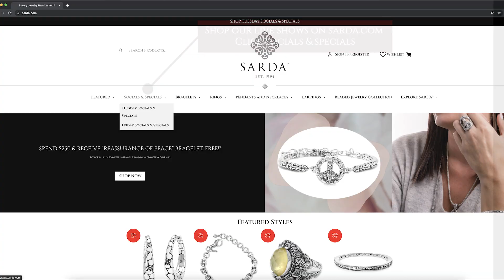Join SARDA™ Live with Designer, Janyl Sherman!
JOIN DESIGNER JANYL SHERMAN EVERY TUESDAY & FRIDAY AT 6:00pm ET / 3:00pm PT ON FACEBOOK OR YOUTUBE!

What is SARDA Live™?
At SARDA™ we take pride in creating distinct, genuine handcrafted luxury Bali-made jewelry.  But what we love even more are our customers! One of Janyl’s passions is sharing her handcrafted pieces with her fans, discussing her designs and interacting with customers.

That’s why every Tuesday and Friday at 6:00pm ET / 3:00pm PT, she hosts SARDA™ Live. During each show, Janyl selects her handcrafted designs for up-close tours while she answers questions about the pieces from customers.

Every piece featured on the show is also for sale at a special price! Debuts (new) and returning pieces are for sale at special “JODO” prices. Janyl believes that customers should get the chance to purchase her debut items at low, introductory prices.

Usually, companies will discount their items when they have either been sitting around for months (or years), or when there are only a few pieces left.

By offering these items at low prices from the start. Janyl gives her customers the ability to shop and save early. It’s part of her commitment to providing luxury jewelry at affordable prices.